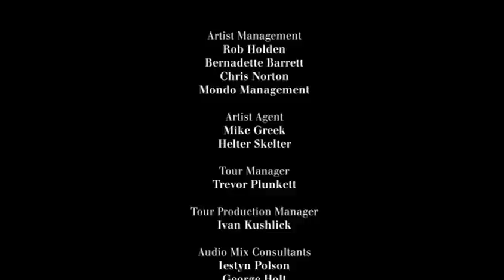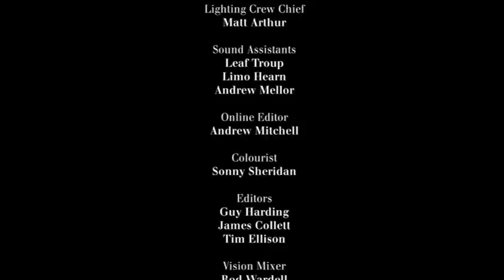David Gray - Live In Slow Motion (full concert at London Hammersmith Apollo)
Tracklist
1. Alibi (0:30 - 06:01)
2. The one I love (06:02 - 10:18)
3. Nos da cariad (10:19 - 14:45)
4. My oh my (14:46 - 19:59)
5. Sail away (20:00 - 25:51)
6. Disappearing world (25:52 - 31:10)
7. Lately (31:11 - 40:35)
8. Please forgive me (40:36 - 48:20)
9. Nightblindness (48:21 - 56:11)
10. Ain't no love (56:12 - 01:00:34)
11. Hospital food (01:00:35 - 01:05:40)
12. Baltimore (01:05:40 - 01:12:30)
13. Now and always (01:12:31 - 01:19:32)
14. Silver lining (01:19:33 - 01:26:00)
15. Freedom (01:26:01 - 01:35:11)
16. Shine (01:35:12 - 01:41:09)
17. This year's love (01:41:10 - 01:46:20)
18. Babylon (01:46:21 - 01:53:19)
19. Friday I'm in love (01:53:20 - 01:59:37)

English:
David Gray had time, money and endless possibilities for his album Live In Slow Motion. These possibilities were mainly in the new studio, which the English singer had bought, and which he has made full use of this time. That was something else than the attic room equipment with which Gray had recorded his breakthrough album White Ladder (2000). In December 2005 he performed his new sound in the London Hammersmith Apollo concert venue. The registration can be seen on this DVD. He is accompanied by a complete band and a cellist. In addition to songs from his latest CD, Gray also plays some older hits, such as Babylon and Friday I'm In Love.

Spanish/Espanol:
David Gray tuvo tiempo, dinero y un sinfín de posibilidades para su álbum Live In Slow Motion. Estas posibilidades estaban principalmente en el nuevo estudio, que el cantante inglés había comprado, y que ha aprovechado al máximo esta vez. Eso era algo más que el equipo de la habitación del ático con el que Gray había grabado su álbum White Ladder (2000). En diciembre de 2005 realizó su nuevo sonido en la sala de conciertos London Hammersmith Apollo. El registro se puede ver en este DVD. Lo acompaña una banda completa y un violonchelista. Además de las canciones de su último CD, Gray también toca algunos éxitos más antiguos, como Babylon y Friday I'm In Love.

Dutch/Nederlands:
Tijd, geld en eindeloze mogelijkheden had David Gray voor zijn album Live In Slow Motion. Die mogelijkheden bevonden zich voornamelijk in de nieuwe studio, die de Engelse zanger had gekocht, en waar hij dit keer volop gebruik van heeft gemaakt. Dat was nog eens wat anders dan de zolderkamerapparatuur waarmee Gray zijn doorbraakalbum White Ladder (2000) had opgenomen. In december 2005 bracht hij zijn nieuwe geluid in de concertzaal London Hammersmith Apollo ten gehore. De registratie hiervan is op deze dvd te zien. Hij wordt begeleid door een complete band en een celliste. Naast nummers van zijn nieuwste cd speelt Gray ook een aantal oudere hits, zoals Babylon en Friday I'm In Love.

© Warner Music/David Gray